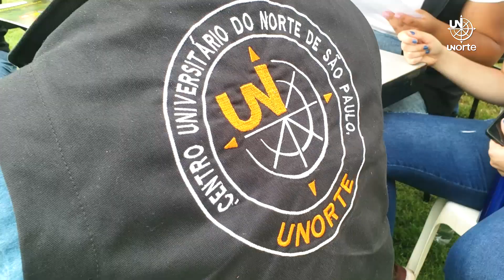🌟 A Unorte brilha na 60ª Expo Rio Preto! 🌟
Estamos radiantes em participar desta edição da Expo Rio Preto, e estamos prontos para receber todos vocês com um estande cheio de charme! 🌳🌼

Nossos alunos e profissionais estão no evento para fazer a diferença nas atividades relacionadas, desde o julgamento até o tratamento e o bem-estar dos animais. 🐄🐎

E não podemos deixar de mencionar o orgulho que sentimos ao ver nossos estudantes dos cursos de Medicina Veterinária e Agronomia brilhando intensamente, representando a UNORTE de forma única! Vocês são a prova de que o conhecimento aliado à paixão faz toda a diferença. 👩‍🌾❤️🐎

Venha nos visitar no estande da Unorte e faça parte deste momento especial! Junte-se a nós na celebração do amor pelos animais e do compromisso com a excelência na educação! 🎉🐄🐎